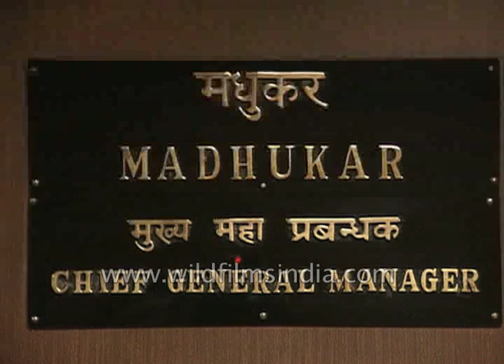Interview with Madhukar chief general manager of SBI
Madhukar chief general manager of SBI talks about the banking system in India. In an interview, he says that gold in India is enormous and the banks provide pure gold to the customers. He also mention India was the wealthiest land in the ancient times and hence it was called ' sone ki chidiya'.

Export is increasing in India and important are keep for security no means to exchange, through a scheme. All golds owners were given a pass book for security and the gold can be kept in the bank instead of storing at home.